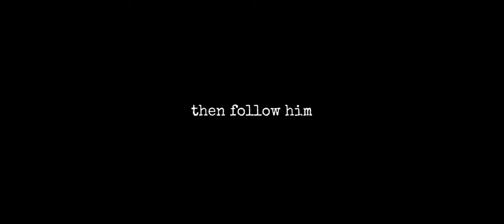HEAVENLY TRAILS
Title: HEAVENLY TRAILS: Discovering God's Presence in Nature
Description: As the evening sun dips low, casting its golden touch upon the meadows, we step into a world where grass blades catch the last of the evenings rays. Our senses awaken. We walk, deep in making precious memories. Each step releases the fragrance of new grass and the fresh scent of flowers blooming in early summer. The earth cradles us, whispering secrets of growth and renewal.

(Film Created on a Dji Osmo Action 4 📽️)